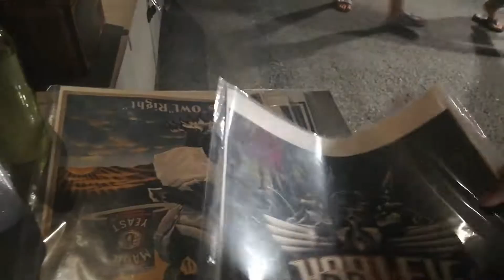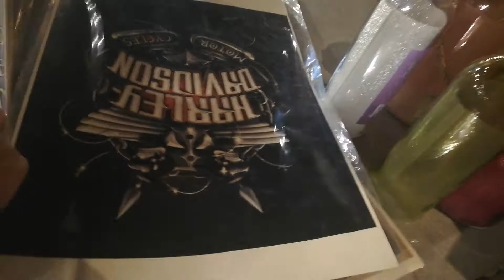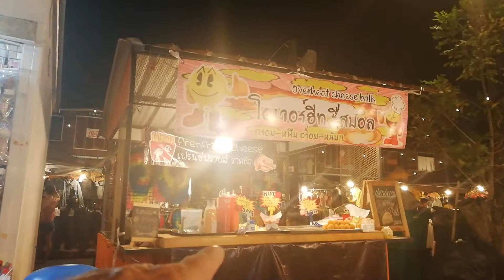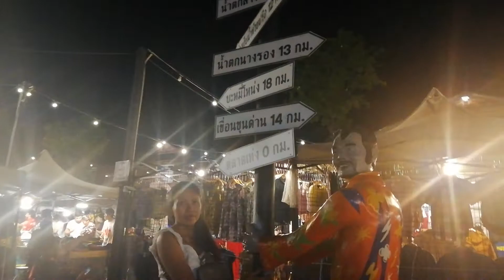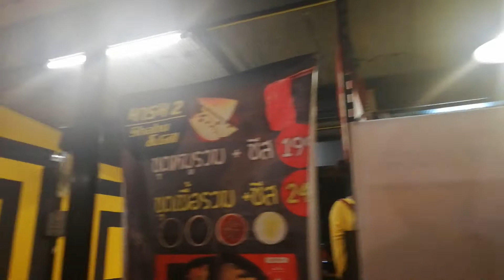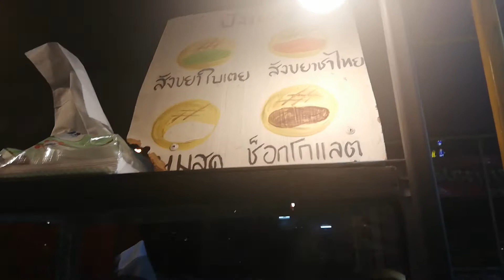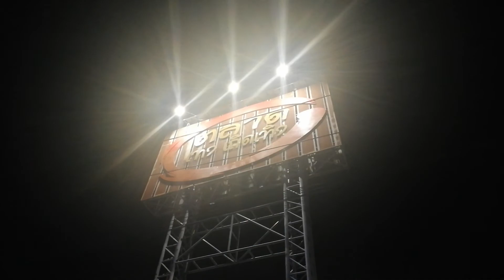Thailand Night Market part 2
Nakhon Nayok weekend night market.

Go see Game and A at the awesome leather shop!